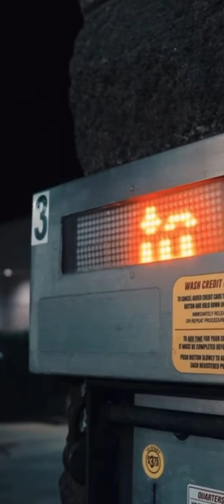September 9, 2024 CHITTY BANG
CHITTY BANG @cashmr714 @Drummer909